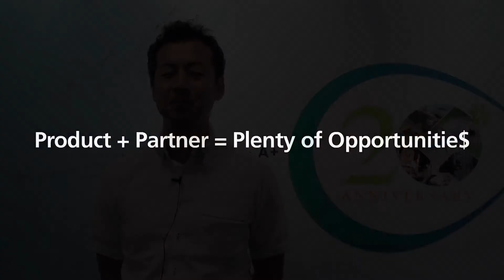NEXCOM 20: A Major Achievement in The Eye of Fukunishi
The Japanese company of Fukunishi extends the warm anniversary greeting to NEXCOM and recognizes the importance of NEXCOM NISE fanless computer in Japan. In the end, Fukunishi looks forward to seeing more NEXCOM product innovations, exploring new market opportunities, and thriving together with NEXCOM.